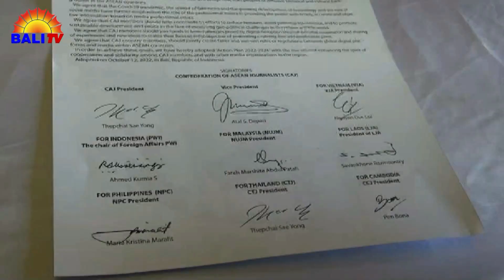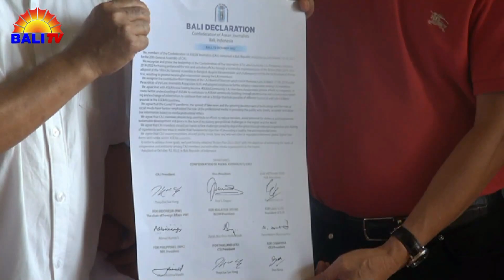BALI DECLARATION CAJ SIGNED AT K. NADHA BALI PRESS BUILDING | BALI CHANNEL NEWS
THE 20TH GENERAL ASSEMBLY OF CONFEDERATION ASEAN JOURNALISTS HAS BEEN HELD IN BALI RECENTLY. DURING VISITING K. NADHA BALI PRESS BUILDING (BALI TV), THE CONFEDERATION ASEAN JOURNALISTS, CAJ, DELEGATIONS AS REPRESENTATIVES OF JOURNALISTS FROM 7 COUNTRIES IN SOUTHEAST ASIA ALSO CONDUCTED THE SIGNING OF BALI DECLARATION AND WERE WARMLY WELCOMED BY THE CEO OF BALI POST MEDIA GROUP, SATRIA NARADHA.